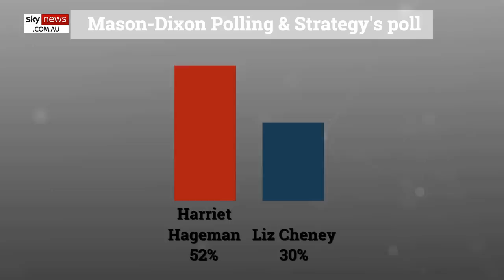Liz Cheney is 'toast'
Liz Cheney's bid to win re-election looks doomed to fail, according to a new poll from Mason-Dixon Polling & Strategy.

The poll found Ms Cheney is trailing her Republican rival Harriet Hageman by over 20 points less than a month out from their August 16th primary.

The two women are vying for the Republican nomination for Wyoming's single seat in the House of Representatives.